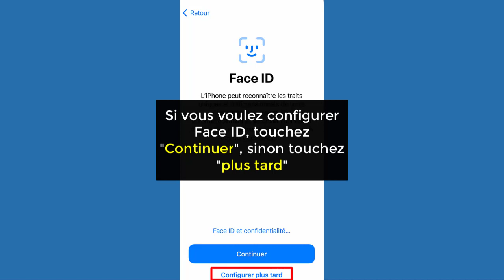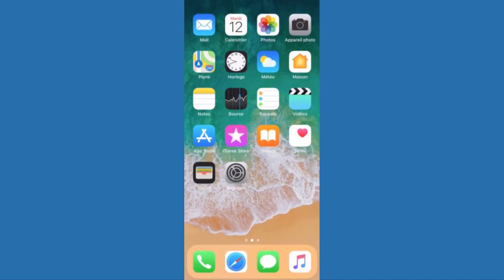Comment configurer un iPhone 11, configurer nouvel iphone 11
comment configurer un iphone 11, config iphone 11, configurer nouvel iphone 11

Dans cette vidéo, je vais vous présenter comment configurer un iphone 11 (config iphone 11, configurer nouvel iphone 11).

Veuillez donc suivre les étapes suivantes :

1) Touchez le bouton « Power » pour allumer votre iPhone ;
2) Le mot « Bonjour » s’affiche dans plusieurs langues. Glissez votre doigt en haut pour commencer la configuration ;
3) Sélectionnez la langue ;
4) Sélectionnez votre pays ;
5) Sur la page « démarrage rapide », sélectionnez « Configurer manuellement » ;
6) Connectez-vous à un réseau Wifi ;
7) Soit configurer Face ID, soit « Configurer plus tard » ;
8) Définissez un code d’accès pour protéger vos données ;
9) Si vous avez des données à restaurer, sélectionnez 1 des 4 premier choix de restauration, sinon touchez « Ne pas transférer les apps et les données » ;
10) Soit tapez votre identifiant Apple, soit créer un nouvel identifiant, soit touchez « Suivant » si vous voulez créer l’identifiant plus tard ;
11) Touchez « Continuer » pour faire la mise à jour de l’iOS ;
12) Pour l’option « Siri », touchez « Configurer plus tard » ;
13) Pour l’option « Temps d’écran », touchez « Configurer plus tard » ;
14) Une fenêtre de bienvenue s’affiche, alors glissez votre doigt vers le haut pour passer à l’écran d’accueil de votre nouvel iPhone.

Maintenant vous pouvez à chaque moment créer un identifiant apple, configurer Face ID, configurer SIRI…

comment configurer un iphone 11 config iphone 11 comment configurer un nouvel iphone configurer nouvel iphone configurer comme nouvel iphone configurer mon iphone.